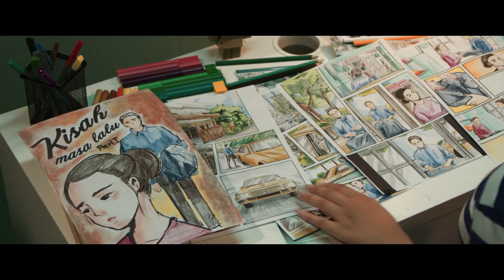TEASER FILM LOVE REBORN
TEASER FILM LOVE REBORN - SEGERA DI BIOSKOP

Komik  online buatan KIREI ( nadya Arina ) berjudul  “ kisah masa lalu “ jadi viral. Kesuksesan komik Kirei ternyata berakibat masalah baru, karena Bagus ( Ardit erwanda ) si vokalis band indie “ Keras Kepala band” yang beranggotakan Rindu ( Rani ramadhany ) Jefry ( Indra jegel )  & Sobirin ( jui Purwanto )   tidak terima karena krakter di komik Kirei adalah sosok ayahnya. Dengan bukti komik itu, bagus menuduh ibu Kirei wanita murahan karena sebagai penyebab retaknya rumah tangga keluarganya. Demi membuktikan itu Kirei dan Bagus dan anggota band Keras kepala  akhirnya bersepakat untuk mengungkap kebenaran tentang kisah masala lalu orang tua mereka ( Wijaya & sekar )

Perjalanan mengungkap rahasia itu ternyata tidak mudah karena selain minimnya informasi mereka selalu bertemu dengan orang –orang yang aneh dimasa lalu orang tua mereka. Belum lagi Anggota band yang  punya krkater absurd membuat perjalanan berujung kekacauan.